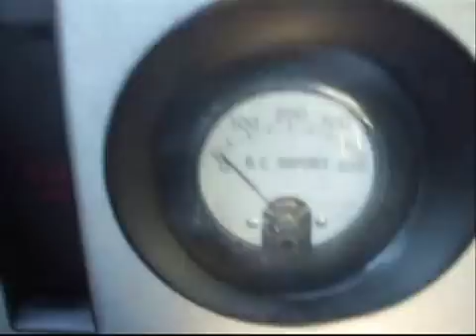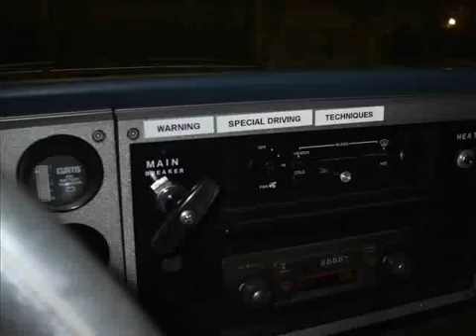541 MPG-E (MPG Equivalent) Electric Pickup Truck running on No. 1 Road, Richmond, BC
According to this calculation, FREEB, the Revived Battery Electric Pickup Truck, gets 541 MPGE.

TAGS & KEYWORDS  Low Amp (Ampere) Draw Technology  electric pickup truck by Gary Tang Rob Matthies Vancouver Gadgeteers

Battery Electric Vehicles must be made with Discarded Batteries to be Affordable